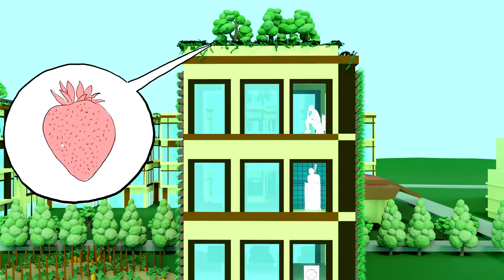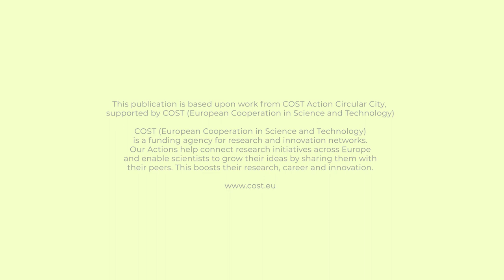COST Action Circular City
The  COST Action CA17133 “Implementing  nature  based  solutions  for  creating  a  resourceful  circular  city” (Circular City Re.Solution)  is building  an  interdisciplinary  platform  for  connecting  city planners,  architects,  system  designers,  economists,  engineers  and  researchers  from  social  and  natural sciences.

The aim is to transform our cities into sustainable systems using a holistic approach by developing nature based solutions in the urban landscape and facilitate circular economies based on the 3Rs - Reduce, Reuse and Recover. This will allow cities worldwide to cope with the important future challenges related to resource depletion, climate change and degradation of ecosystems.